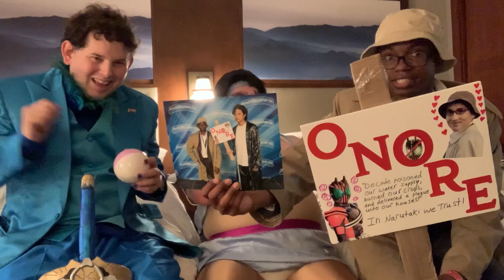PMC2024 VLOG -Day 2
Make sure to follow Matty and Noah on Twitter